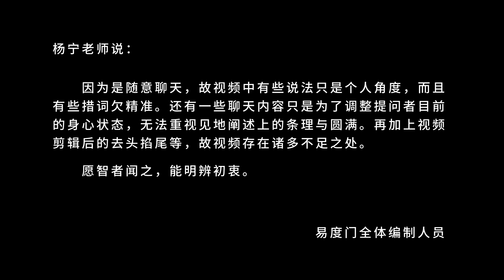看清楚自己 看清楚这个世界 易度门 聊天室汇辑2016年5月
看清楚自己　看清楚这个世界
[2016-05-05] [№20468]